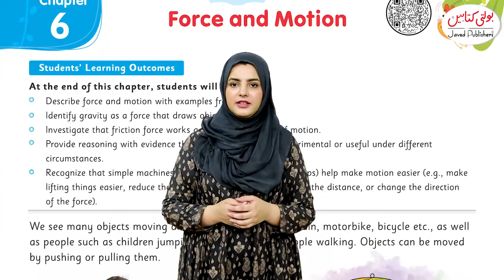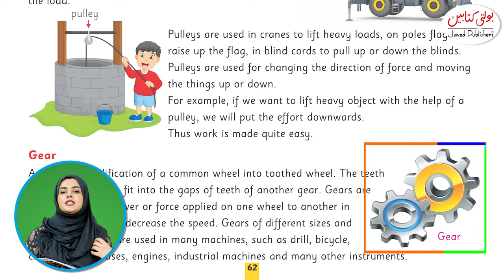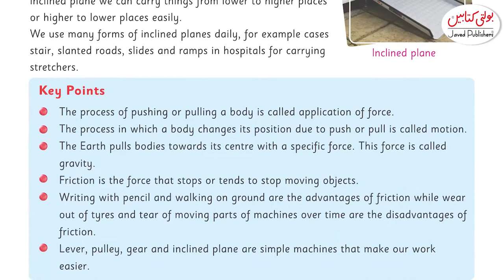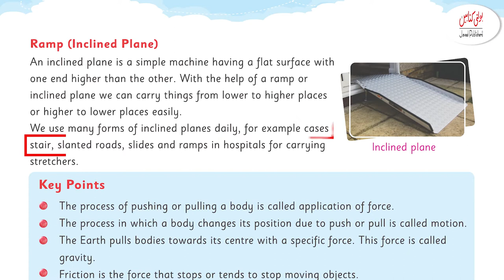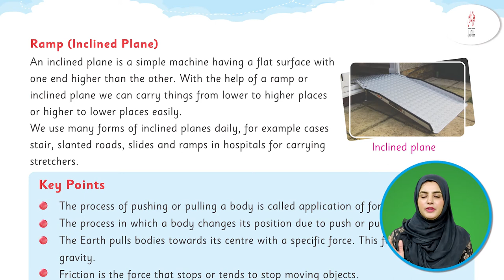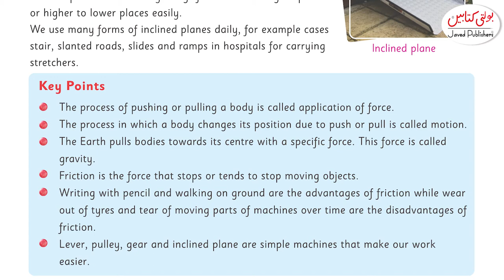Kids Science Grade 4 Chapter 6.4 ''Force And Motion''